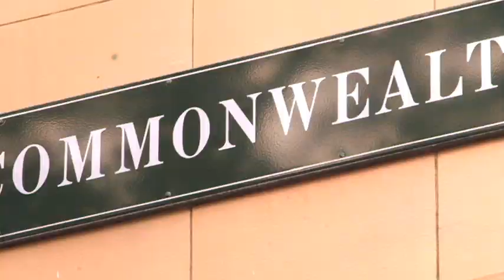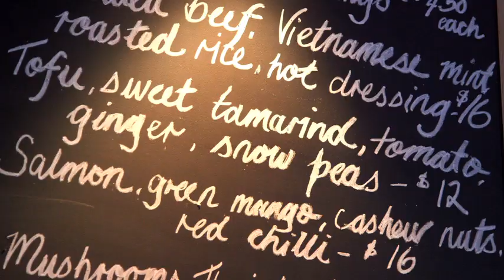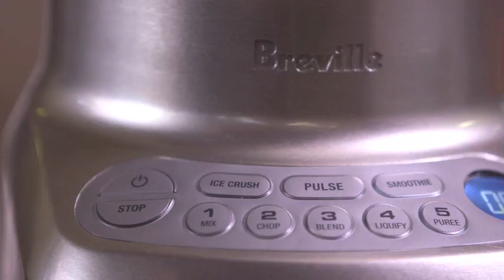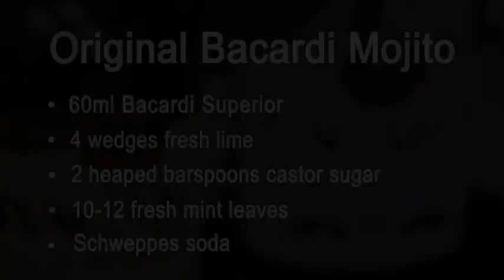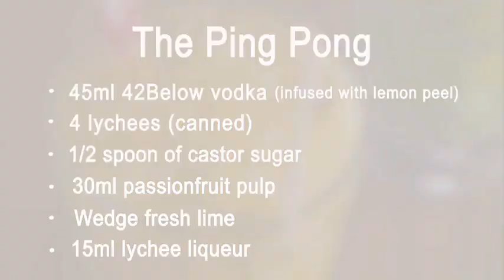How to make Longrain's famous Ping Pong Cocktail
Longrain first exploded onto the Sydney dining scene in 1999 with an exciting mix of contemporary Australian and Thai cuisine. Continually hatted the restaurant has been going strong ever since.

We sit down with co-owner Sam Christie who shares with us the secrets of the legendary Longrain Mojito and Ping Pong stick drinks.